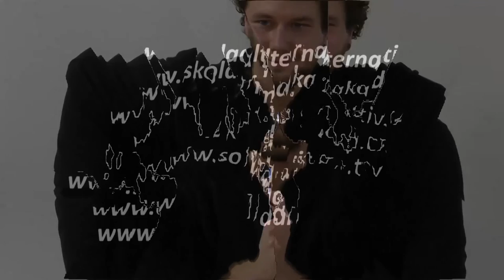Migrace a alternativy Jan Blažek